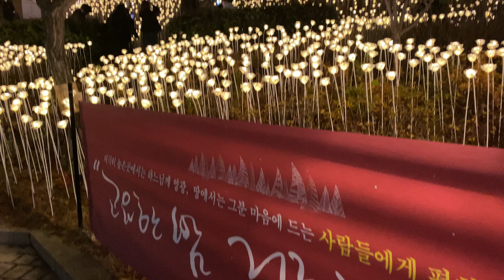[4K]명동성당야경 명동성당 서울데이트코스 명동성당 도심데이트 Myeongdong Catholic Cathedral Seoul date course 크리스마스 고화질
[Seoul travel]

🐭Recording date: 10 Dec 2021
🐔녹화 날짜: 2021년 12월 10

명동성당야경 l 명동성당 l 서울데이트코스
명동성당크리스마스 l 도심데이트 l Myeongdong Catholic Cathedral Seoul date course